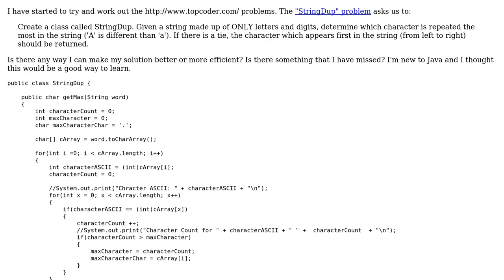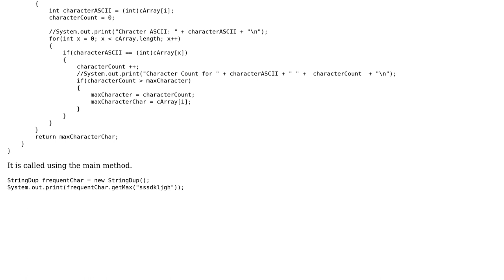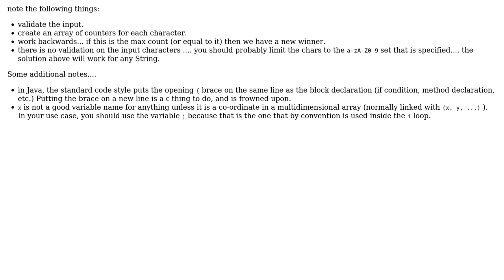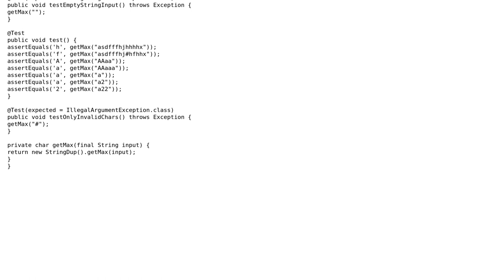Finding the most common character in a string (2 Solutions!!)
Finding the most common character in a string